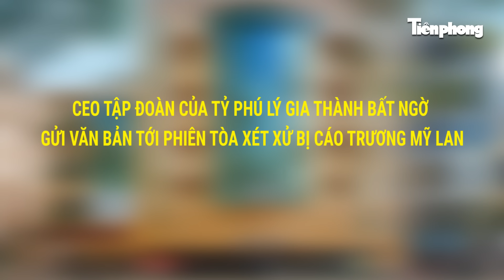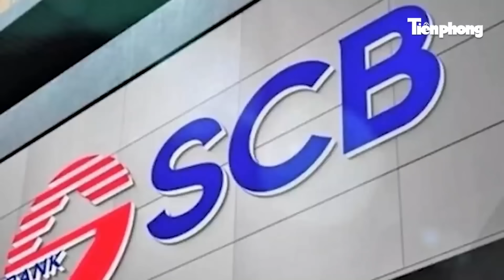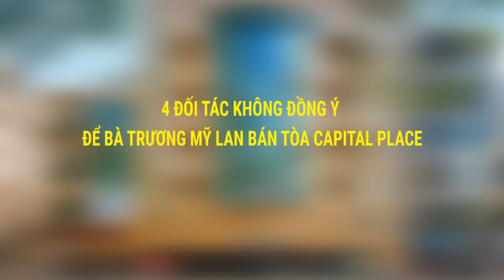Tập đoàn của tỷ phú Hồng Kông gửi văn bản đến tòa, bà Trương Mỹ Lan có khắc phục hết hậu quả vụ án?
Tiền Phong News | Chiều ngày 1/4, phiên xét xử bị cáo Trương Mỹ Lan và các đồng phạm tiếp tục với phần bào chữa bổ sung của các luật sư. Luật sư Phan Trung Hoài cho hay, với mong muốn khắc phục hậu quả, gia đình bà Trương Mỹ Lan đã liên hệ với Quỹ đầu tư thuộc Tập đoàn CK Asset Holdings Limited của tỷ phú Lý Gia Thành, đề xuất giải pháp toàn diện liên quan đến SCB.